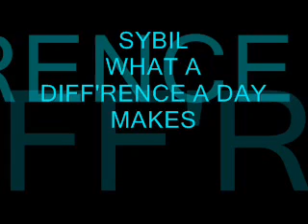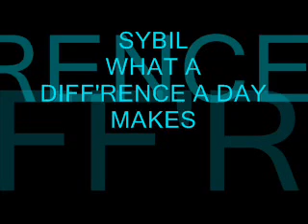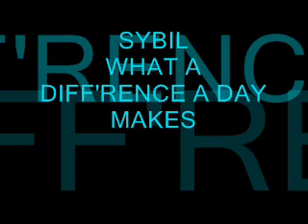Sinti Soul Musik Dance....(GioMz)